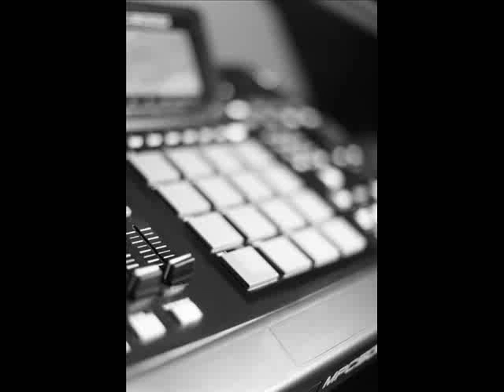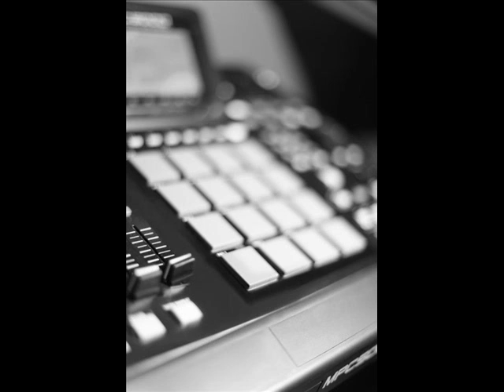KAYU - Took it back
A banger fo yo ears.